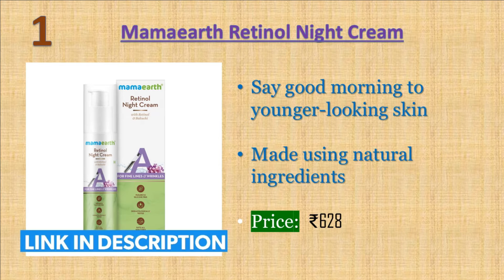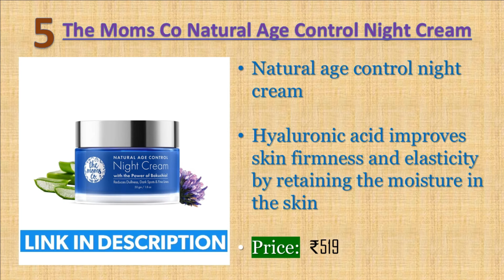5 Best Anti Aging Creams Available in India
► ► Links to Anti Aging Creams we listed in this video:

► 1. Mamaearth Retinol Night Cream
► 2. RoC Retinol Correxion Deep Wrinkle Night Cream
► 3. O3+ Night Repair Face Cream
► 4. Olay Regenerist Advanced Anti-Ageing Night Cream
► 5. The Moms Co Natural Age Control Night Cream